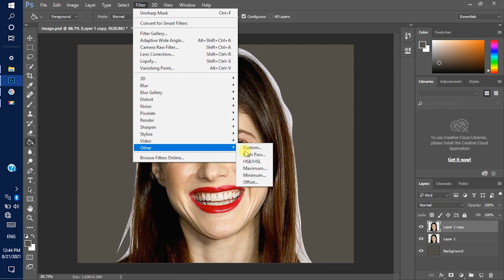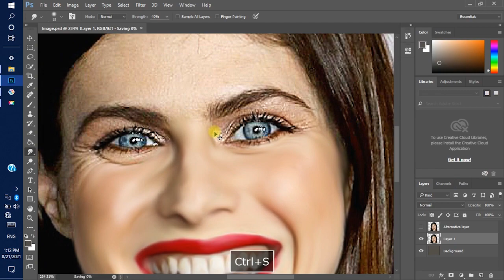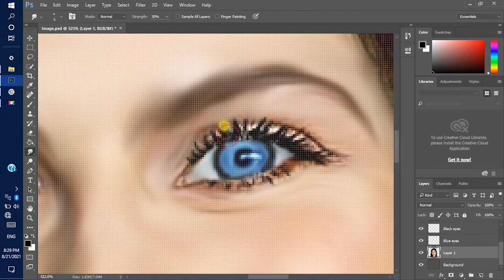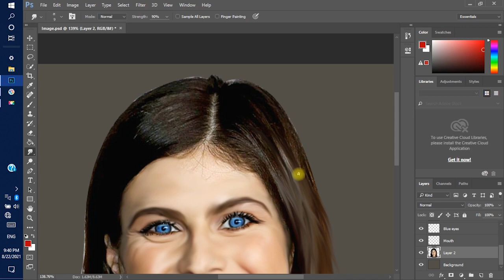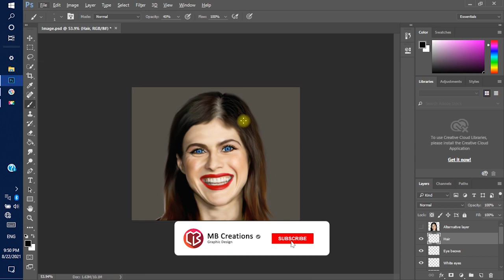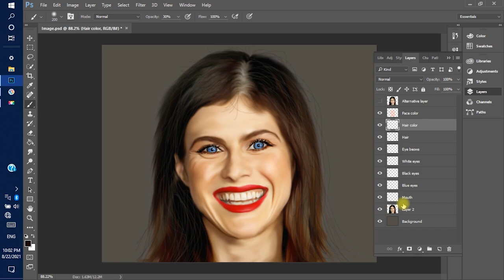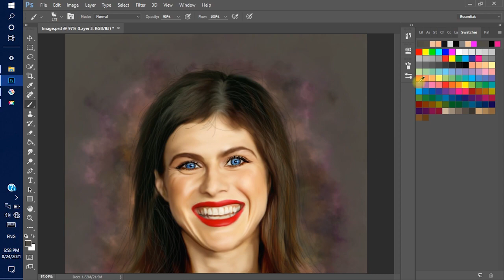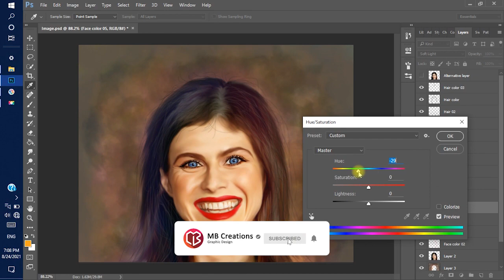Smudge Art - Alexandra Daddario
Hi guys, Today I will draw Alexandra Daddario as smudge art using photoshop.

So that you will be able to get notifications when I am uploading new videos.

Like & Join with the MB Creations Facebook Page also.